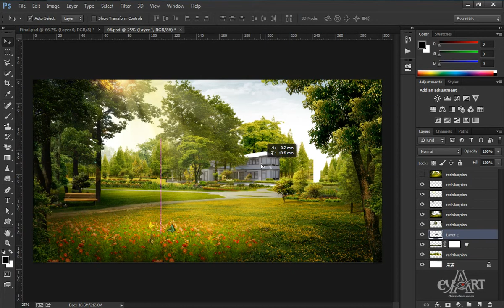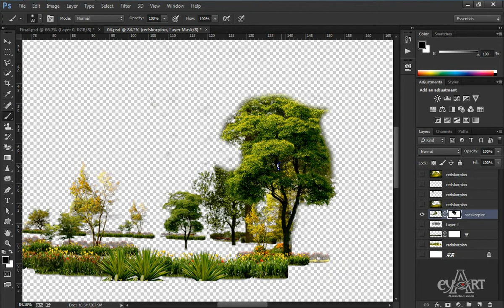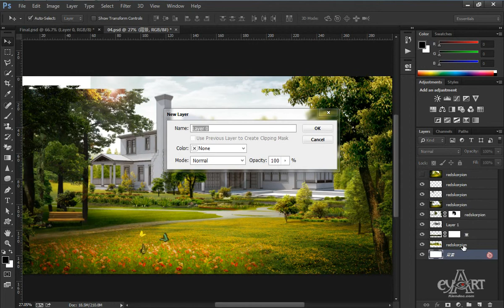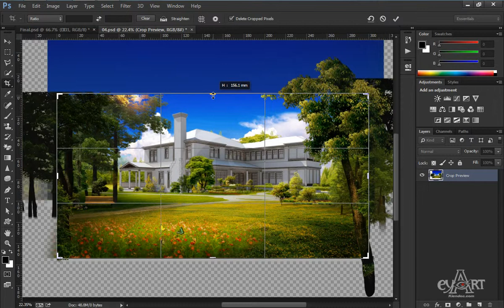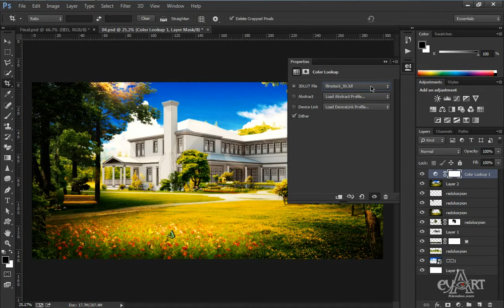0704Cat ghep nhanh